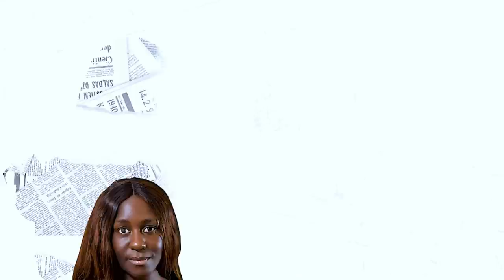BBNAIJA 2021: EMMANUEL GAINS AUTOMATIC ACCESS TO FINALS | LIQUOROSE HOH, CROSS DEPUTY | GLORY ELIJAH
Ultimate Veto Power: EMMANUEL
HOH: LIQUOROSE
Deputy HoH: CROSS

Hey FSWG Fam!
BBnaija 2021 has officially launched with the theme "Shine Ya Eye". The BBnaija season 6 show kicked off with a tour of the mansion & an introduction of only the male housemates first. As hoped for Ebuka remains the host of Big Brother Naija 2021 with his style & wit. Meet the bbnaija Shine Ya Eye Female housemates

Angel
Writer and poet Angel likes writing, watching 7movies and most importantly, sleeping. She describes herself as a fun, easy, likeable person who enjoys storytelling

Arin
Multi-faceted Arin is a 29-year-old feminist, millennial Pisces who was raised in a polygamous home in Lagos. She is a fashion designer and an independent arts and culture curator dedicated to promoting the contemporary visual arts in Africa

Peace
Is a 26-year-old entrepreneur from Port Harcourt. Her burning passion for fashion and style inspired her to open her very own clothing store that continues to keep her busy

Tega
29-year-old mother of one Tega is a business owner who loves dancing, travelling, DIY and photography. When she’s not doing any of the above, you can catch Tega swimming, or being the life of a party

Jackie B
Is a proud single mum and hard worker with a passion for life. She is an interior designer and a certified event and wedding planner and went to university in the UK where she had her son

Maria
Is a 29-year-old former air hostess, turned realtor who enjoys cooking, exercising, hiking, acting, and dancing

Roseline
Although she loves to meet new people, professional dancer Roseline admits she doesn’t do well with people who talk too much

Michael
This 28-year-old musician and aspiring filmmaker was born in Lagos, then moved to the United States of America as a teenager – but is currently based in Abuja

Princess
Is a 30-year-old e-hailing service driver and business owner. She lives in Abuja and enjoys cooking, travelling and watching movies. She takes pride in being a lovable, caring, fun person – and confesses she can be a little dramatic sometimes. “I got the drama from my mama,” she says

Saskay
Is a 22-year-old extrovert and lover of books from Abuja. She enjoys all types of music and speaks of herself as “an embodiment of art”.

Nini
27-year-old Nini is an economist and fashion entrepreneur born and raised in Nigeria. She has four siblings and a supportive mother that she loves very much

Boma
Raised by his single mother and grandmother, 34-year-old Boma grew up on the streets of Yaba in Lagos

Pere
Born in Warri, Delta State, Pere was raised by a single mother, and is the first born of two children.
He believes change is the only constant in life and describes himself as “a spontaneous, adventurous person”

JMK
A 23-year-old law graduate from Kwara State, JMK has aspirations of becoming a certified member of the Nigerian Bar

JayPaul
Is a 29-year-old Lagos based musician and actor, believes the Big Brother Naija House will be the perfect opportunity to help boost his already fledgling career in the Nigerian entertainment industry

Emmanuel
The first Nigerian to win the Mister Africa pageant, Emmanuel hails from Akwa Ibom, but currently resides in Port Harcourt, Rivers State, where owns and runs a fitness centre and a unisex salon and spa

Cross
This 30-yer-old is not afraid to dole out the relationship advice and believes people don’t know that communication is the key to successful relationships

Yousef
Is a 29-year-old Secondary School Teacher and describes himself as “soft-spoken, fun-loving, down to earth go-getter”. Apart from being a big food enthusiast, Yousef enjoys hiking, reading, traveling and sports

Kayvee
Originally from Ogun State, 26-year-old Kayvee currently resides in Lagos, where he works as a photographer. His hobbies include playing football, clubbing and playing cards

Whitemoney
The 29-year-old Lagos based businessman and entrepreneur, originally from Enugu State, believes he has a great aura and that his “swag speaks for itself”

Sammie
Is a 26-year-old amateur filmmaker and final year student at Ahmadu Bello University.
He enjoys storytelling, videography, basketball, eating and hanging out, and describes himself as “tall, handsome and charismatic”

Queen
She hails from Akwa Ibom State and has a mom she adores and three beautiful siblings that she loves

Saga
Originally from Lagos, 28-year-old Saga is currently based in Port Harcourt as an offshore engineer, though he has found a new passion for sketch drawing and has become celebrated for his hyper-realistic portraits